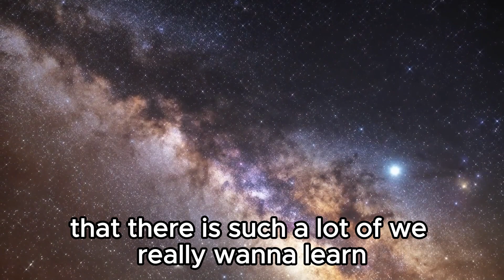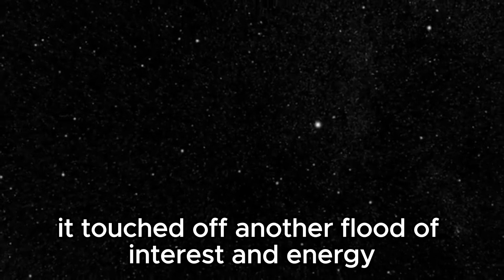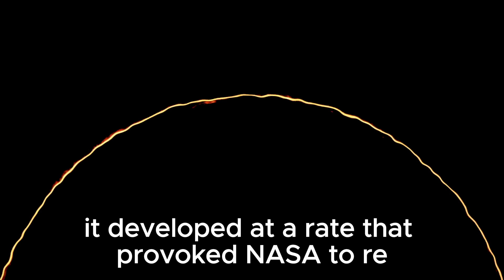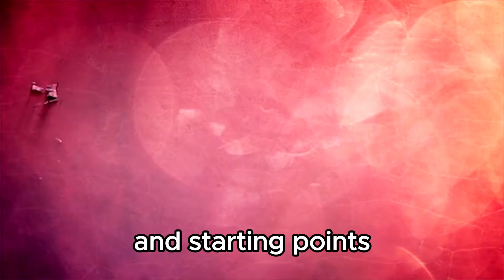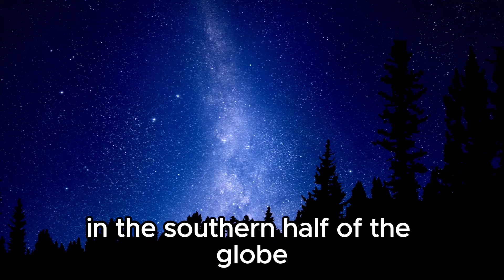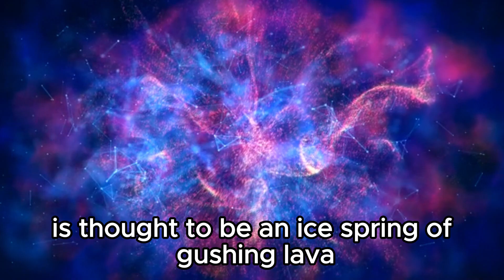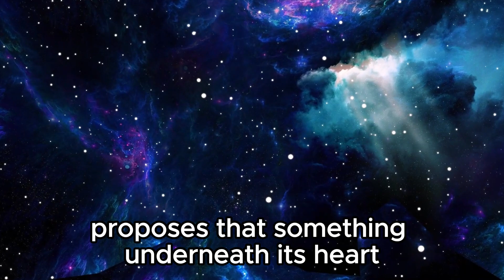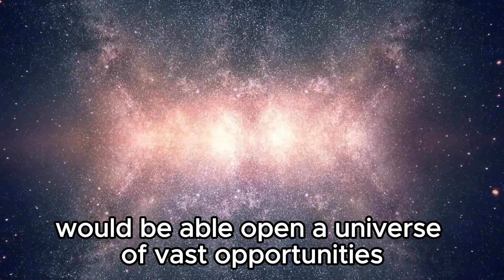James Webb Telescope Captures Unprecedented View of Pluto's : Historic Breakthrough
🌟 James Webb Telescope Unveils Revolutionary Clarity: Pluto's Surface Unveiled in Unprecedented Detail! 🪐 Experience the awe-inspiring visual unveiled by the James Webb Space Telescope as it ventures into the icy realms of Pluto. Dive into the towering peaks, time-worn impact sites, and the captivating icy core of this distant celestial body. Researchers are still puzzled by its cosmic enigmas! Join Voyager Space for further celestial marvels.